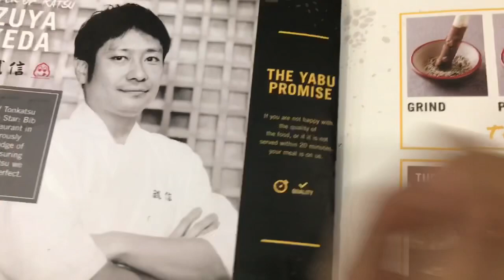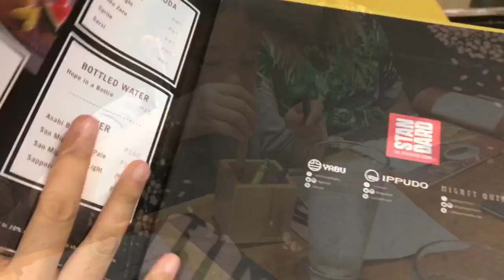OKADA FOUNTAIN SHOW | THE AMAZING DANCING FOUNTAIN | VLOG#7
[WatchInHD]

The Fountain at Okada Manila is a sight to behold. As expansive as 50 Olympic-size swimming pools, the US$30-million fountain’s grandeur and accurately choreographed water, light and music performances rival those in Dubai’s Burj Khalifa and Las Vegas’ Bellagio. Equipped with advanced underwater robots, more than two-thousand lights, dozens of high-fidelity speakers, and more than 700 high-power jets that can shoot water beyond the height of the Okada Manila hotel building, both sides of The Fountain also feature projections during spectacular water shows. A permanent yet invisible performance stage installed in The Fountain’s lake enables performers to give the illusion of being able to walk on water, interact with the water features, and amaze the audience with an enthralling, unforgettable show.

A unique venue for special events and concerts and open 365 days a year, The Fountain stands as Okada Manila’s bold take on creating a global icon.

Fountain Show Schedules:

Mon to Thu, one song at the top of each hour (6:00 PM to 10:00 PM)
Fri to Sat, two songs at the top of each hour (6:00 PM to 12:00 AM)
Sun, two songs at the top of each hour (6:00 PM to 11:00 PM)

Okada Fountain show is FREE

Address:
New Seaside Dr, Tambo, Parañaque, 1701 Metro Manila

Love lots, xx
Enialla DR 💕